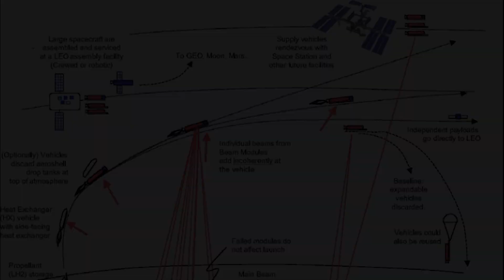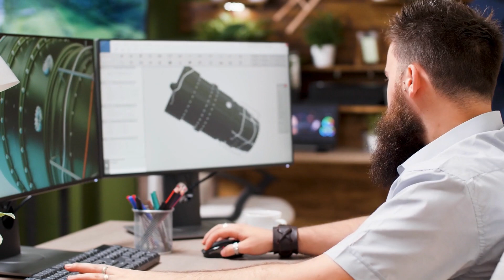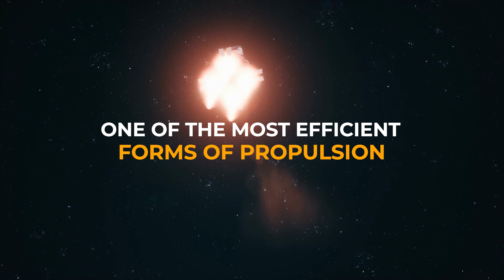How long Will The First Mission To Proxima Centauri Last?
Proxima Centauri is the closest star to our solar system. Still, it is so far away that with modern technology, it would take us tens of thousands of years to reach it, but if any space travel technology is capable of building a ship that can get out of the solar system and make our way to the stars. How long would it take us to reach Proxima Centauri? What would that spaceship be like, and who would be on board?
It is essential to understand some details about Proxima Centauri. This star is 4.24 light-years away from our sun, meaning light takes more than four years to travel from there to Earth. It is a red dwarf star, much smaller and cooler than our sun. Its glow is so dim that it cannot be seen with the naked eye, even from the darkest place on Earth. Despite this, the proximity of Proxima Centauri makes it a desirable target for space exploration.
The answer to how long the mission will last depends on several factors, including the technology available, the speed of travel, and the time astronauts can spend in space before returning. Currently, the fastest speed at which we have sent a spacecraft is around 200,000 km/h, which is only 0.02% of the speed of light. We would need to develop technology capable of much higher speeds to reach Proxima Centauri in a reasonable amount of time.
One of the possible solutions for this is nuclear propulsion. This technology would use nuclear power to generate a large amount of momentum and speed, allowing the spacecraft to travel much faster than today. However, this technology is still in a very early stage of development, and it is not clear if it will be usable for a human-crewed mission shortly.
Another option is laser propulsion, which uses laser beams to propel a spacecraft at incredibly high speeds. This technology has proven effective in laboratory tests and could be a viable option for a future man-crewed mission to Proxima Centauri. However, further testing and development are still needed before it can be used on a real mission.
Once the propulsion technology has been decided, the travel time to Proxima Centauri will depend on the distance the spacecraft has to travel. Although Proxima Centauri is the closest star to us, it is still an enormous distance away. At the current speed of spacecraft, it would take us more than 6,000 years to get there.
GENERATION SHIPS

Video Chapters:
00:00 Intro
00:39 Details about Proxima Centauri
02:02 Laser propulsion
02:40 Generation ships
04:30 Some ideas in fiction
06:00 "Aurora" spaceship
07:40 Most viable technologies ( solar sails)
09:34 How long will the trip take?